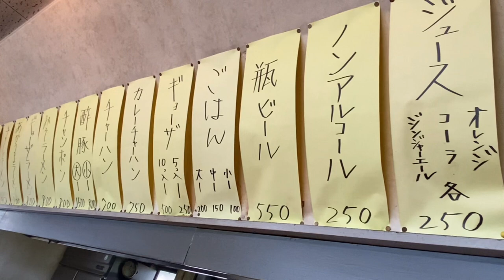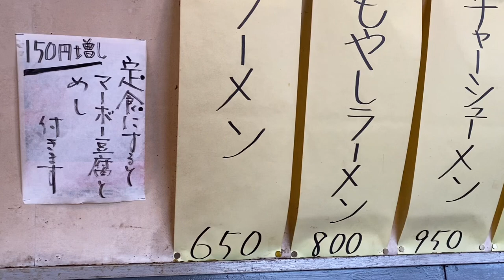ぶんちゃんラーメン もやしラーメン 餃子 マーボードーフ 鹿児島県出水市 行列店